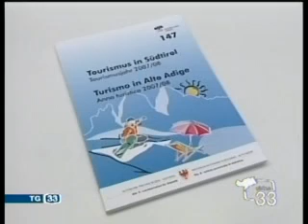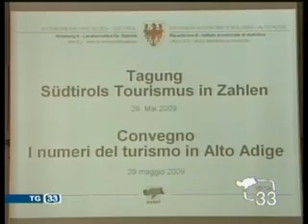Turismo in Alto Adige